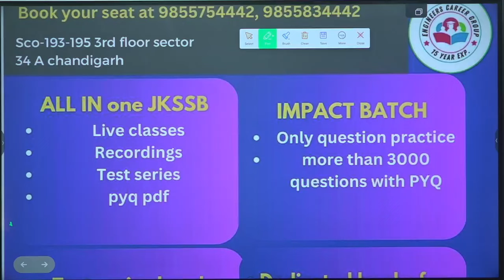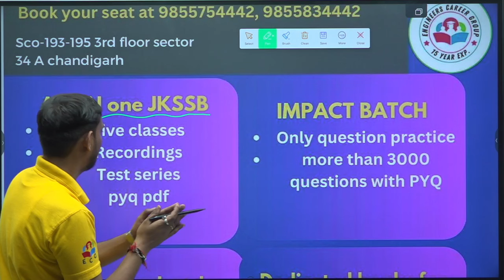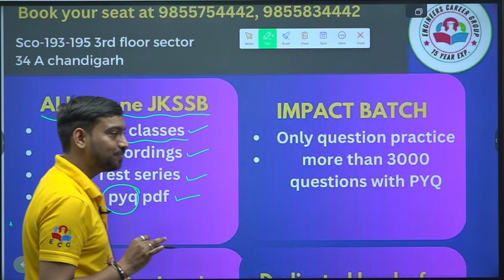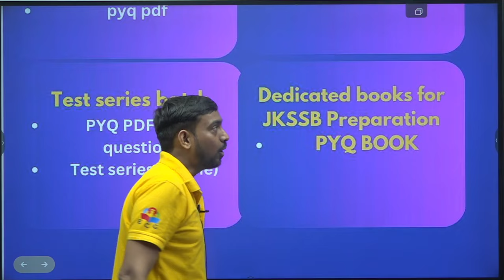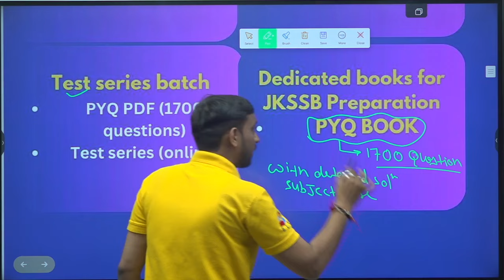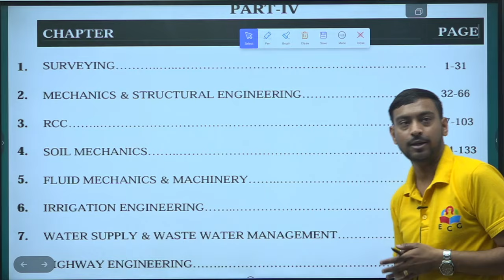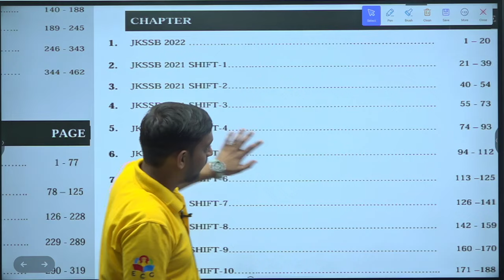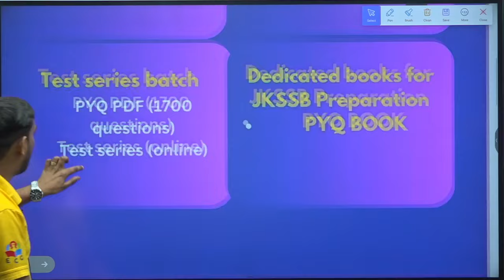JKSSB JE Civil New Recruitment 2024 | JKSSB JE Civil All Module Launch🔥| JKSSB JE Online Batch | ECG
JKSSB JE New Recruitment 2024 | JKSSB JE Civil All Module Launch🔥| JKSSB JE Online Batch | ECG

About this video:

🚀 Exciting news for aspirants! JKSSB has announced new recruitment for JE Civil 2024! Get ahead with our exclusive JKSSB JE Civil All Module Batch. Expert-guided, comprehensive online classes to help you master each module. Don't miss out – kickstart your preparation today with ECG! 💪